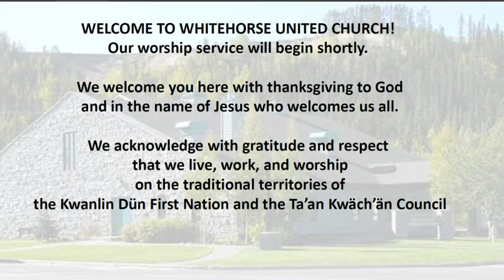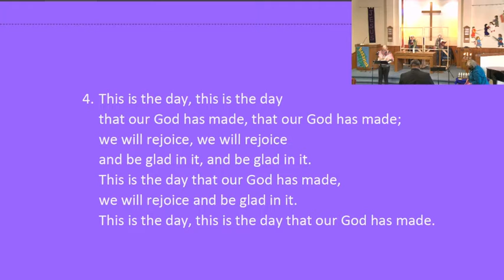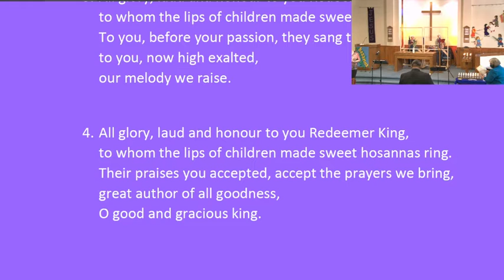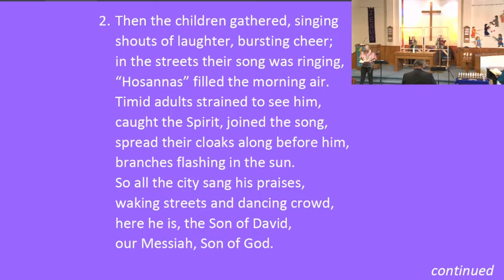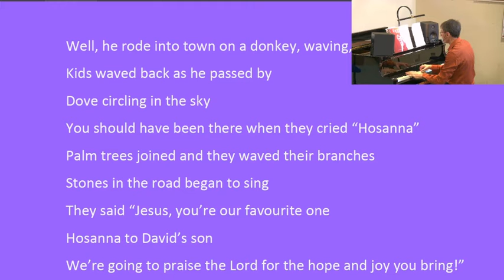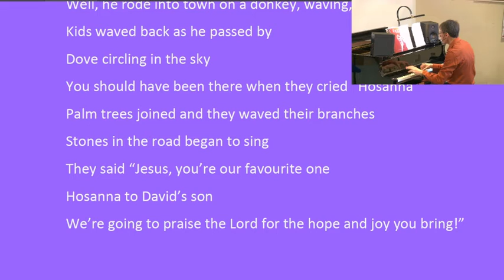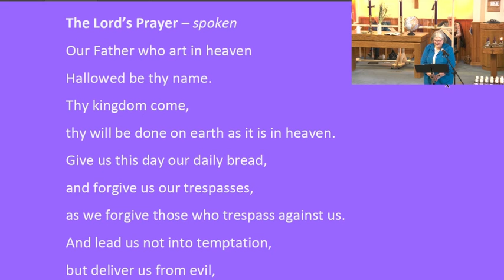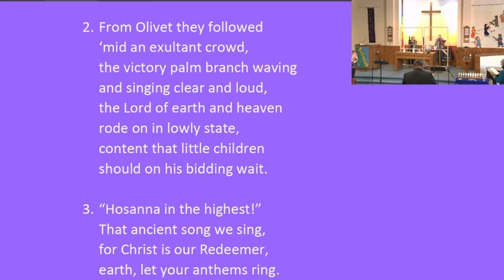Service for March 28, 2021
This is the service for Sunday, March 28, 2021